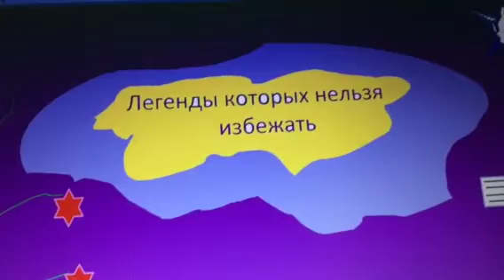Легенды , которых нельзя избежать #1 "Начало"